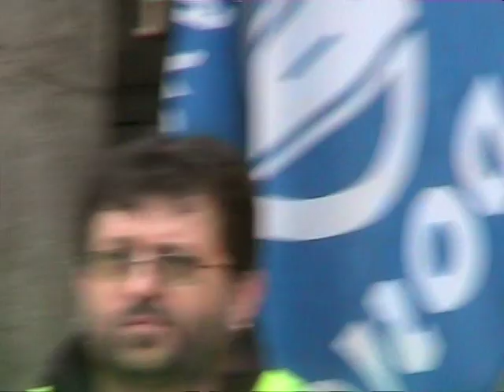Stávka DPO před radnicí Ostrava.mpg